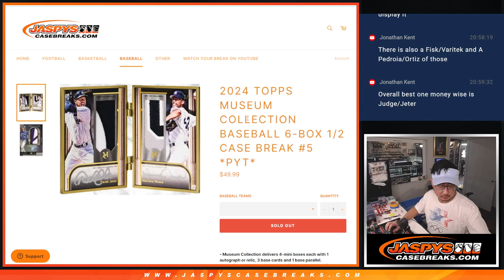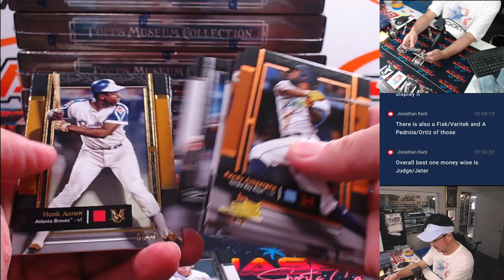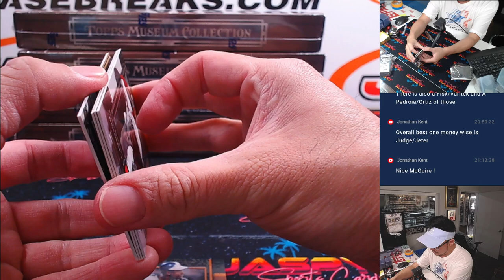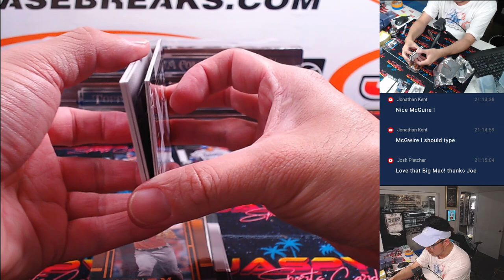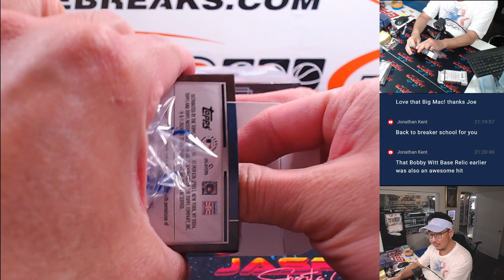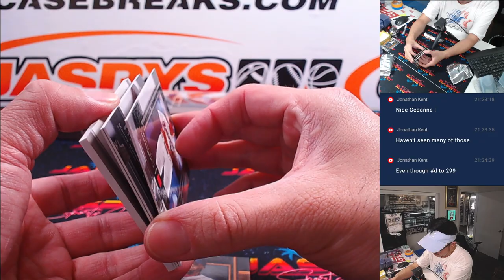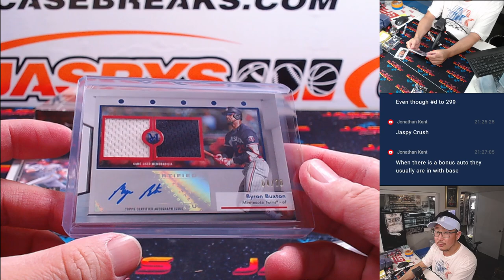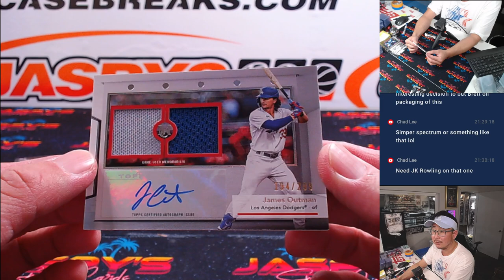Th, 08/01/24 - 2024 Topps Museum Collection Baseball 6-Box 1/2 Case Break #5 *PYT*